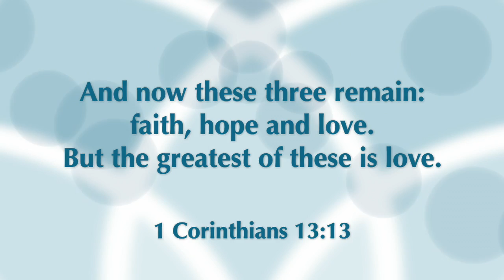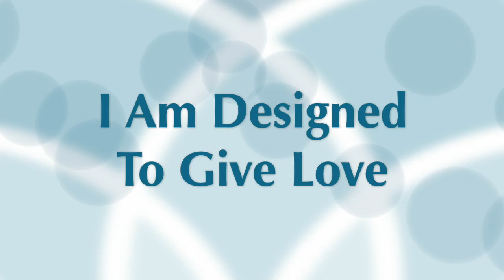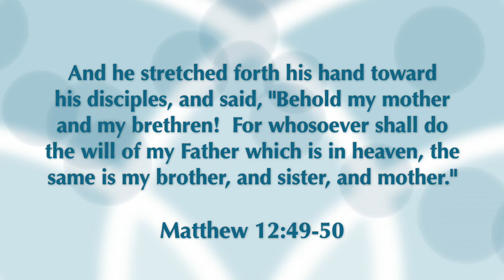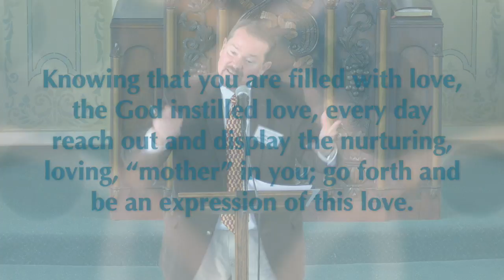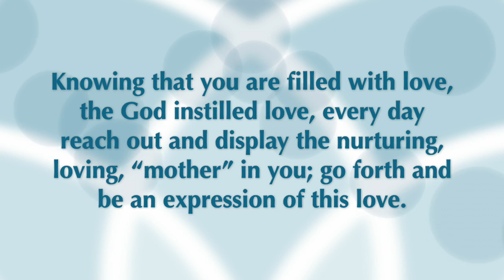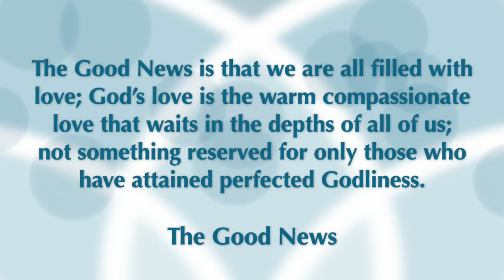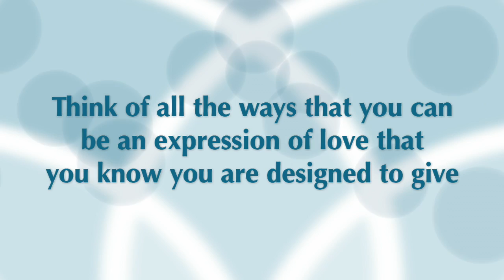The Weekly Message: I Am Designed To Give Love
May 8, 2016 - Rev. John Huffman delivers the weekly message from Unity Long Beach in association with Angelus Fellowship.

This week's affirmation: I am designed to give love

Goal for the week: Knowing that you are filled with love, the God instilled love, every day reach out and display the nurturing, loving, “mother” in you; go forth and be an expression of this love.

The Good News is that we are all filled with love; God’s love is the warm compassionate love that waits in the depths of all of us; not something reserved for only those who have attained perfected Godliness, but for every single one of us.  We can begin filling the world’s needs by projecting love through us, every day, in every way.  Knowing that our lives may be the only gospel some people ever read, we can exemplify the teaching of the Wayshower, Jesus Christ, and make the world a better place; what news could be better than that?